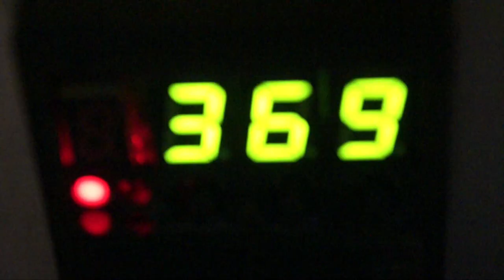Takuya HIRAI Jewellery Exhibition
2012.3.7~12
gallery T.K.art(Osaka,JAPAN)